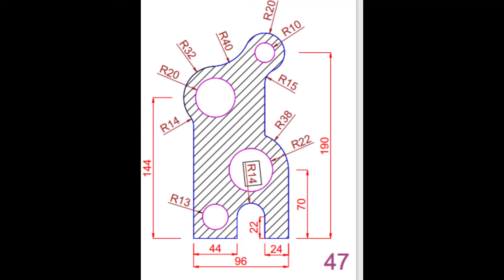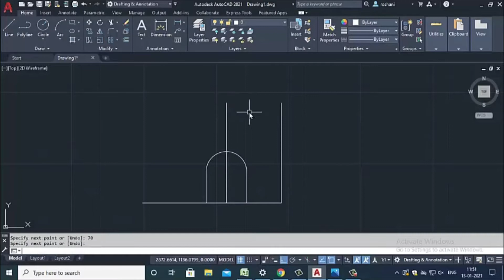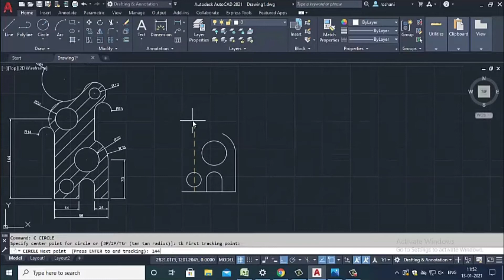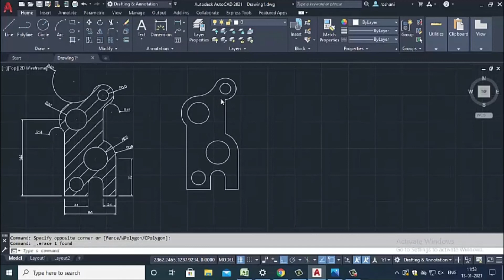SImple 2d drawing in Autodesk autocad 2021 tutorial #7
in this video you will learn how to make a 2d drawing in very simple manner for beigneers it is very much usefull
commands used in this video are as follows
commands                                                           shortcuts
1 . line                                                                           l Enter
2 . circle                                                                        C enter
3 .tracking                                                                        TK
4 . fillet                                                                          F enter
5 .hatch                                                                       H enter